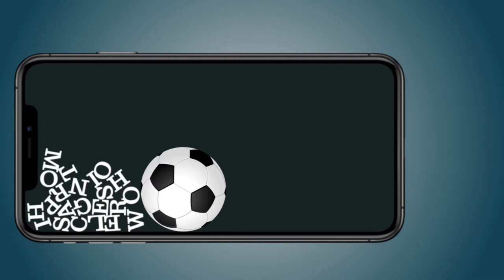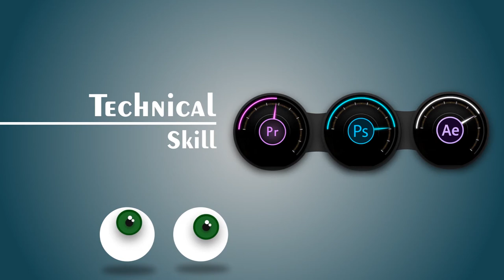Motion Graphics Portfolio | Showreel | Sumit Kumar | 2021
This is a quick Showreel of my after effects animation work.

Please hit like if you enjoyed watching! 👍🏻